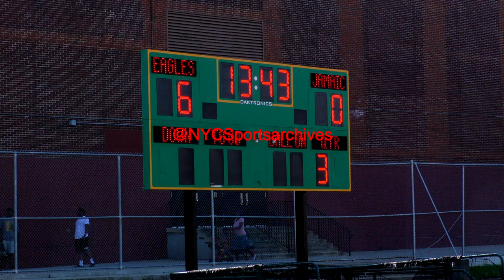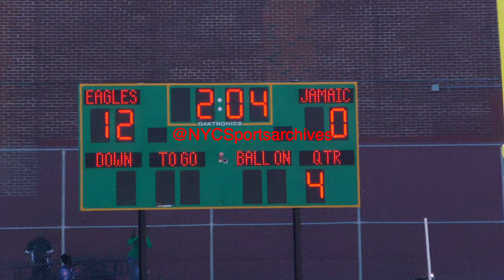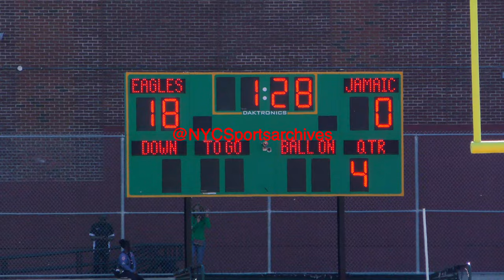Jamaica v Springfield Gardens Football 10 28 2023